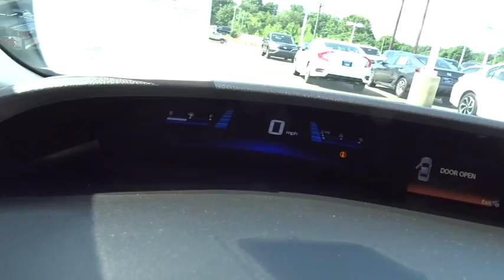2015 Honda Civic Hickory, Morganton, Huntersville, Statesville, Gastonia, NC 27211A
2015 Honda Civic
2015 Honda Civic 2dr CVT LX - Stock#: 27211A - VIN#: 2HGFG3B54FH504749

945 Us Highway 70 SE

EPA 39 MPG Hwy/30 MPG City! Crystal Black Pearl exterior and Black interior, LX trim. CARFAX 1-Owner. Bluetooth, CD Player, Back-Up Camera, iPod/MP3 Input. AND MORE! KEY FEATURES INCLUDE: Back-Up Camera, iPod/MP3 Input, Bluetooth, CD Player. MP3 Player, Keyless Entry, Remote Trunk Release, Steering Wheel Controls, Electronic Stability Control. Honda LX with Crystal Black Pearl exterior and Black interior features a 4 Cylinder Engine with 143 HP at 6500 RPM*. EXPERTS REPORT: Edmunds.com explains The Honda Civic has long been one of the better-driving cars in its class, and this tradition continues with precise, well-weighted steering and composed handling.. Great Gas Mileage: 39 MPG Hwy. WHO WE ARE: Our goal is to offer customers a World Class Experience in Automotive Sales and Service. We provide everyone with all the time and information they need to make an informed decision regarding their vehicle. The friendly staff at Hendrick Honda Hickory would like to invite you to browse our website or visit us in person at 945 Hwy 70 SE in Hickory, NC 28602. Pricing analysis performed on 7/10/2016. Horsepower calculations based on trim engine configuration. Fuel economy calculations based on original manufacturer data for trim engine configuration. Please confirm the accuracy of the included equipment by calling us prior to purchase.